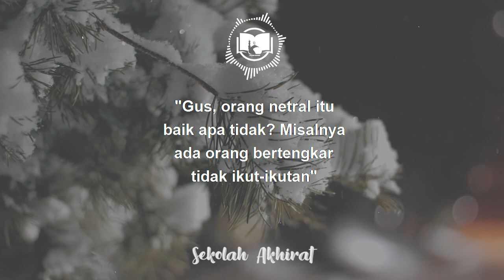Nabi Tidak Bersikap Netral || Ngaji 1 Menit Gus Baha